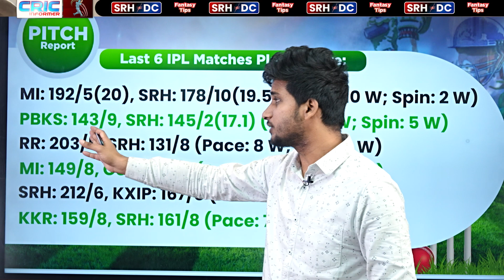SRH vs DC पर कौन है किसपर भारी, Playing 11 की तुलना, Impact Players, Impact Player & Pitch Report